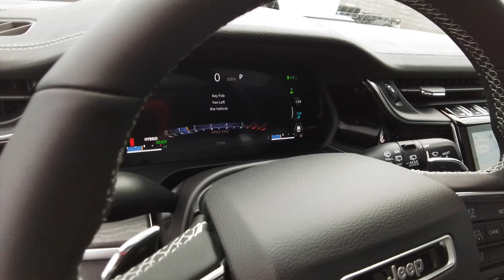2023 Jeep Grand_Cherokee_4xe Spokane, Spokane Valley, Post Falls, Deer Park, Airway Heights, WA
Diamond Black Crystal Pearlcoat New 2023 Jeep Grand_Cherokee_4xe  available in Spokane, Washington at Dishman Dodge Ram Chrysler Jeep. Servicing the Spokane Valley, Post Falls, Deer Park, Airway Heights, WA area.

4DR 4WD
Engine: 2.0L I4 DOHC DI Turbo PHEV|3.70 Rear Axle Ratio|Heavy Duty Suspension|GVWR: 6,900 lbs|50 State Emissions|Engine Auto Stop-Start Feature|Electronic Transfer Case|Automatic Full-Time Four-Wheel Drive|Engine oil cooler|700CCA Maintenance-Free Battery w/Run Down Protection|Hybrid Electric Motor|Towing Equipment -inc: Trailer Sway Control|1206# Maximum Payload|Gas-Pressurized Shock Absorbers|Front And Rear Anti-Roll Bars|Electric Power-Assist Steering|19 Gal. Fuel Tank|Single Stainless Steel Exhaust|Permanent Locking Hubs|Multi-Link Front Suspension w/Coil Springs|Multi-Link Rear Suspension w/Coil Springs|Regenerative 4-Wheel Disc Brakes w/4-Wheel ABS, Front And Rear Vented Discs, Brake Assist, Hill Descent Control, Hill Hold Control and Electric Parking Brake|Brake Actuated Limited Slip Differential|Lithium Ion Traction Battery w/7.2 kW Onboard Charger, 2 Hrs Charge Time @ 220/240V and 17.3 kWh Capacity|Tires: 265/60R18 BSW A/S LRR|Steel Spare Wheel|Full-Size Spare Tire Mounted Inside Under Cargo|Clearcoat Paint|Express Open/Close Sliding And Tilting Glass 1st And 2nd Row Sunroof w/Power Sunshade|Body-Colored Front Bumper w/Black Rub Strip/Fascia Accent and Chrome Bumper Insert|Body-Colored Rear Bumper w/Black Rub Strip/Fascia Accent and Chrome Bumper Insert|Chrome Side Windows Trim and Chrome Rear Window Trim|Body-Colored Door Handles|Body-Colored Bodyside Cladding and Colored Fender Flares|Black Power Heated Side Mirrors w/Manual Folding and Turn Signal Indicator|Fixed Rear Window w/Fixed Interval Wiper, Heated Wiper Park and Defroster|Deep Tinted Glass|Galvanized Steel/Aluminum Panels|Lip Spoiler|Chrome grille|Roof Rack Rails Only|Auto On/Off Aero-Composite Led Low/High Beam Daytime Running Auto High-Beam Headlamps w/Delay-Off|Front Fog Lamps|Perimeter/Approach Lights|LED Brakelights|Headlights-Automatic Highbeams|Laminated Glass|Radio: Uconnect 5 Nav w/10.1 Display|Streaming Audio|Integrated Roof Antenna|506w Regular Amplifier|Connected Travel & Traffic Services Real-Time Traffic Display|3 LCD Monitors In The Front|60-40 Folding Split-Bench Front Facing Heated Manual Reclining Fold Forward Seatback Leatherette Rear Seat|4g Lte Wi-Fi Hot Spot Mobile Hotspot Internet Access|Heated Leatherette Steering Wheel|Illuminated Front Cupholder|Rear Cupholder|2 12V DC Power Outlets|Compass|Valet Function|Power Fuel Flap Locking Type|Garage Door Transmitter|Cruise Control w/Steering Wheel Controls|Distance Pacing w/Traffic Stop-Go|Voice Activated Dual Zone Front Automatic Air Conditioning w/Front Infrared|HVAC -inc: Headliner/Pillar Ducts and Console Ducts|Illuminated Locking Glove Box|Driver foot rest|Interior Trim -inc: Simulated Wood/Metal-Look Instrument Panel Insert, Simulated Wood/Metal-Look Door Panel Insert, Piano Black Console Insert, Chrome/Metal-Look Interior Accents, Leather Upholstered Dashboard and Piano Black Overhead Console Insert|Full Cloth Headliner|Vinyl Door Trim Insert|Driver And Passenger Visor Vanity Mirrors w/Driver And Passenger Illumination|Day-Night Rearview Mirror|Full Floor Console w/Covered Storage, Mini Overhead Console w/Storage, 2 12V DC Power Outlets and 1 120V AC Power Outlet|Front And Rear Map Lights|Fade-To-Off Interior Lighting|Full Carpet Floor Covering -inc: Carpet Front And Rear Floor Mats|Carpet Floor Trim|Cargo Area Concealed Storage|Cargo Space Lights|Smart Device Integration|Instrument Panel Covered Bin, Driver / Passenger And Rear Door Bins|Delayed Accessory Power|Driver Information Center|Redundant Digital Speedometer|Outside Temp Gauge|Digital/Analog Appearance|Manual Anti-Whiplash w/Tilt Front Head Restraints and Fixed Rear Head Restraints|2 Seatback Storage Pockets|Front Center Armrest w/Storage|Perimeter Alarm|Sentry Key Immobilizer|2 12V DC Power Outlets and 1 120V AC Power Outlet|Air Filtration|Side Impact Beams|Dual Stage Driver And Passenger Seat-Mounted Side Airbags|Blind Spot Detection Blind Spot|Full Speed Forward Collision Warning Plus|Tire Specific Low Tire Pressure Warning|Dual Stage Driver And Passenger Front Airbags|Curtain 1st And 2nd Row Airbags|Airbag Occupancy Sensor|Driver And Passenger Knee Airbag|Rear child safety locks|Outboard Front Lap And Shoulder Safety Belts -inc: Rear Center 3 Point, Height Adjusters and Pretensioners